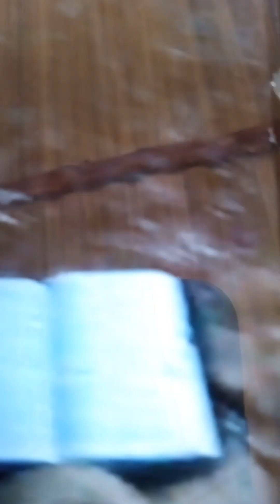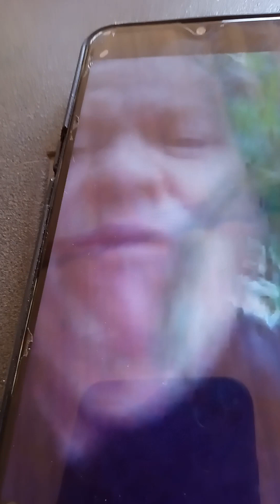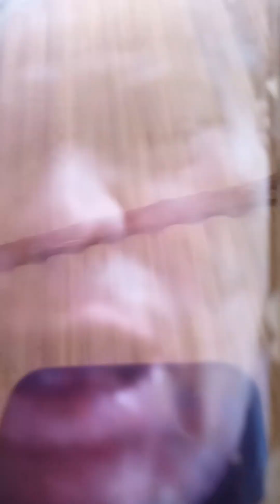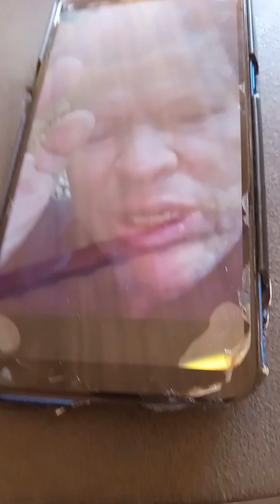ZEROK Ora por todos no monte🤍❤️🤍❤️🙏🙏🇧🇷🤍🤍🤍🤍🤍🤍🙏🙏🙏🙏🙏